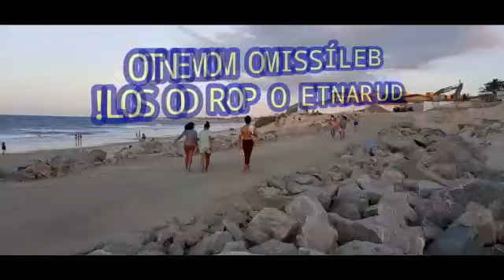praia do Icaraí fortaleza 👏🙏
Vídeo de manoel costa